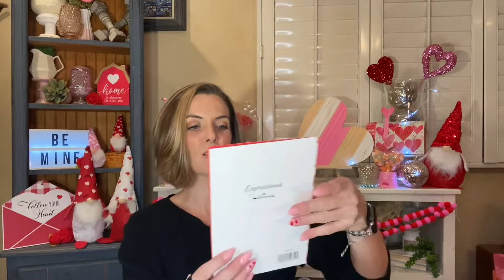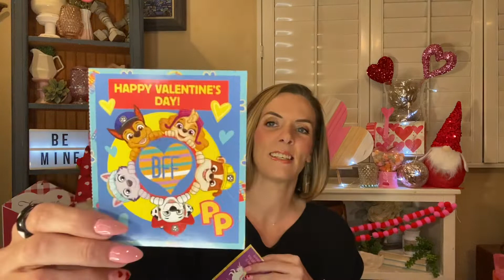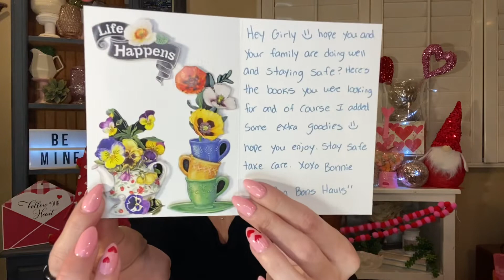Friend Mail from Bon Bon’s Hauls!!!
Got the most amazing package and card from Bonnie over at Bon Bon’s Hauls!!! I  beyond grateful!!